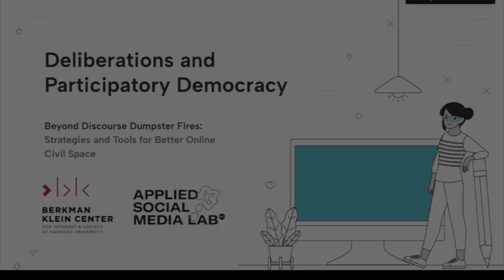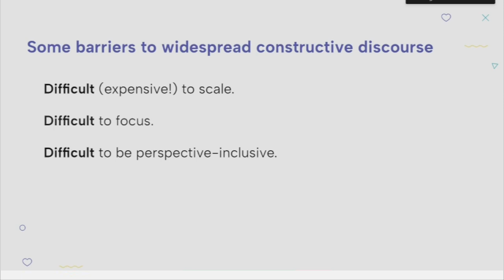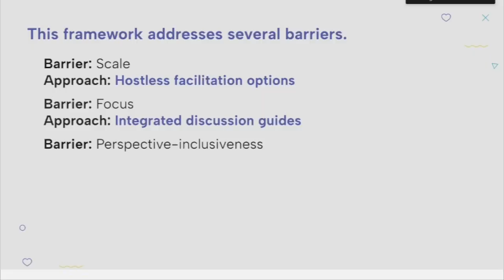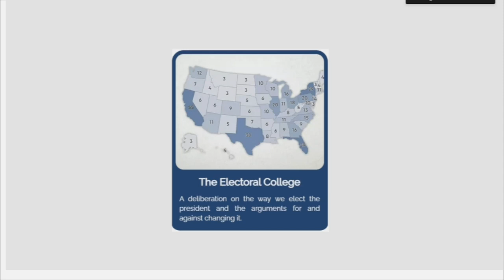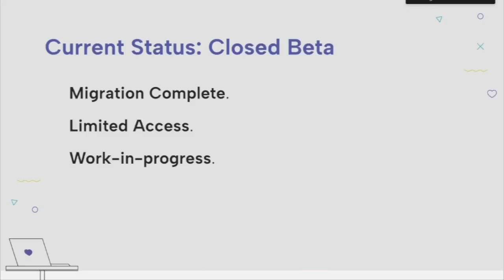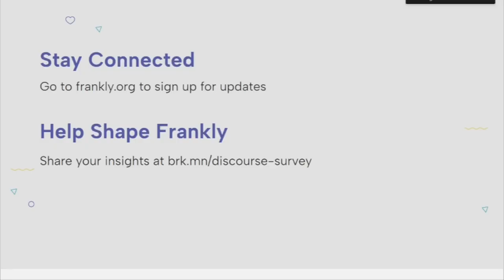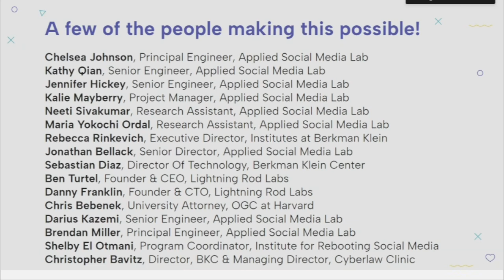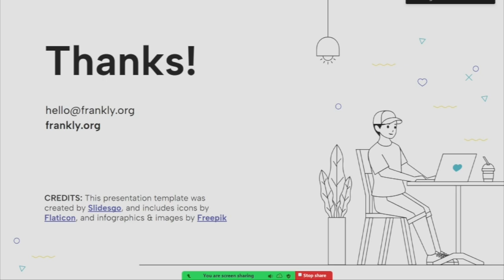Beyond Discourse Dumpster Fires -- Deliberations and Participatory Democracy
Can technology scale up the deliberative practices that make discourse more constructive? BKC introduces a newly acquired, renamed online video-based discourse platform which will be utilized to facilitate constructive dialogue and collective decision-making. Harvard Law School’s Lawrence Lessig and ASML Product Manager Samantha Shireman present the platform, its aspirations, and what is next for its rollout.